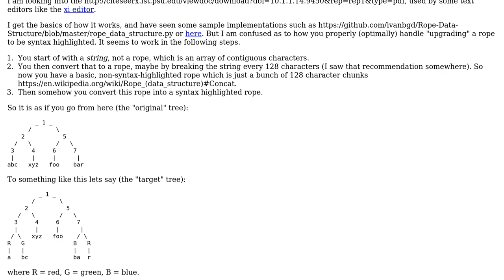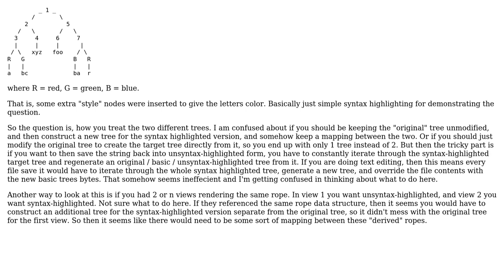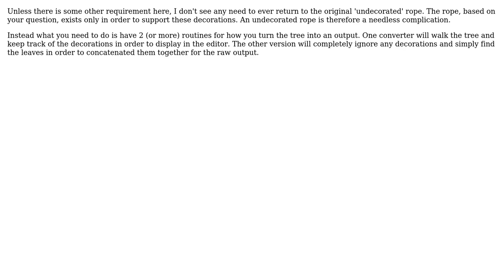Software Engineering: How the rope data structure works when doing syntax highlighting?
With thanks & praise to God, and with thanks to the many people who have made this project possible! | Content (except music & images) licensed under CC BY-SA | Music | Images & others | With thanks to user Lance Pollard user JimmyJames user davidbak and the Stack Exchange Network Trademarks are property of their respective owners. You are responsible for your own actions.